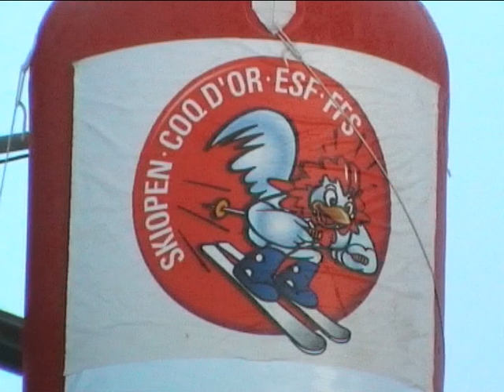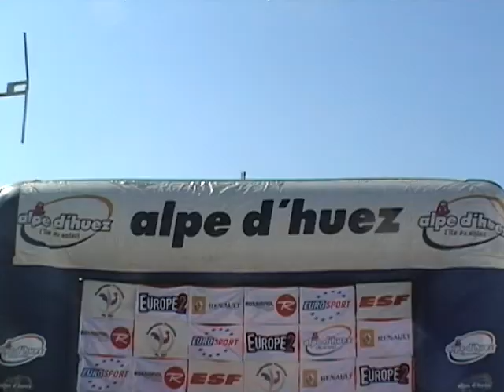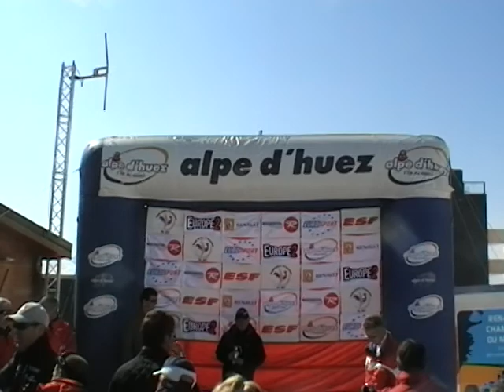COQS D'OR 2007, ski cross Thomas